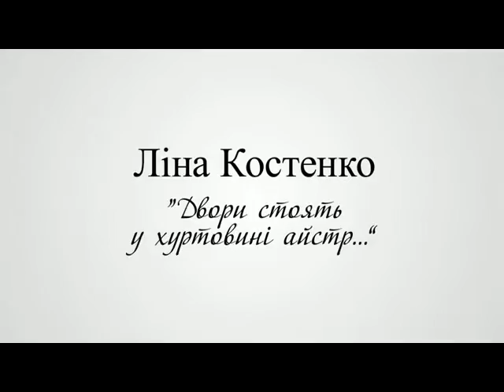Читаємо Костенко (Чернова)